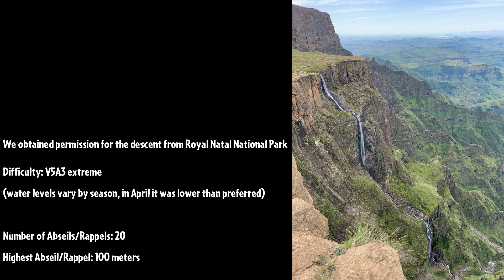Tugela Falls Canyoning Descent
Tugela Falls, 948 m. high, is the second highest waterfall in the world. It is located in the Drakensberg Mountains in South Africa. Here is our canyoning descent.

We obtained permission for the descent from Royal Natal National Park

Difficulty: V5A3 extreme
(water levels vary by season, in April it was lower than preferred)

Number of Abseils/Rappels: 19
Highest Abseil/Rappel: 100 meters

Ropes:
100 m Cordas 9 mm static
100 m Beal 9 mm static
60 m Beal 9 mm static
60 m Edelrid 10.5 mm static

Descenders:
Petzl Stop
Petzl Pirana

Produced by Christian Haas
Edited by Brittany Haas

Dancing on the Edge
Attribution - Non-commercial -NoDerivs License Free Music Archives